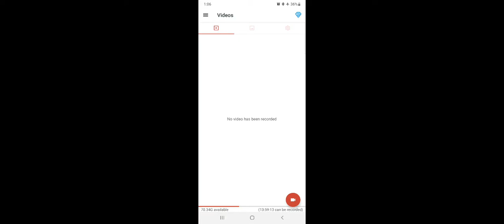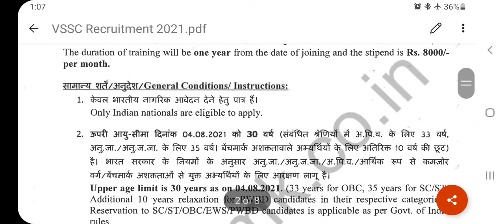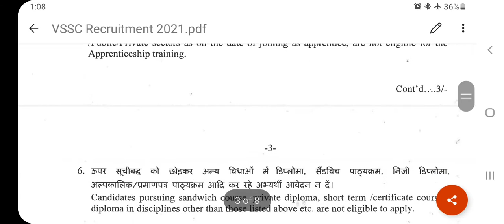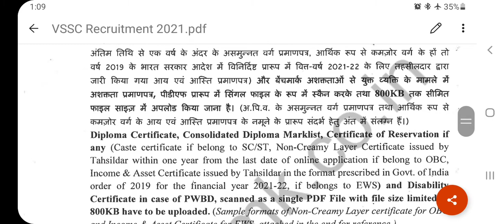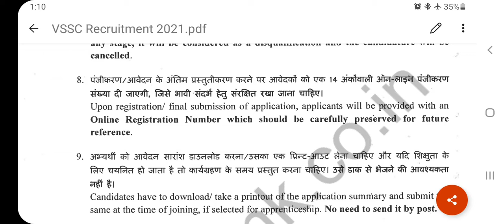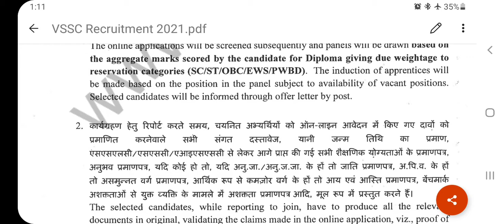For Polytechnic passout students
job notification
one year apprenticeship